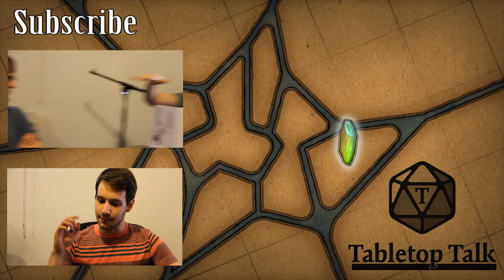Lir: The City of Prisms | Part 17 | Negotiations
You never know when you'll get a better offer.

The players in this game are:

James - Judge
Peter - Merek (Human Wizard)
Nick - Jovan (Human Cleric)
James Lee - Da'dreal (Human Thief)